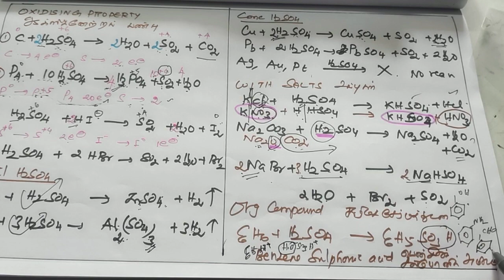SULPHURIC ACID/ கந்தக அமிலம்/XII STD TM/ EM/P BLOCK ELEMENTS II/P தொகுதித் தனிமங்கள் II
INORGANIC CHEMISTRY/ P BLOCK ELEMENTS II/TN STATE BOARD SYLLABUS TAUGHT IN ENGLISH AND TAMIL MEDIUM